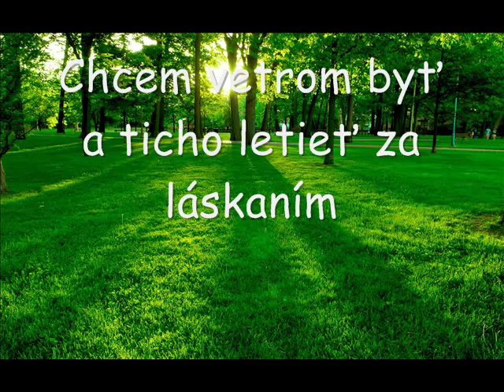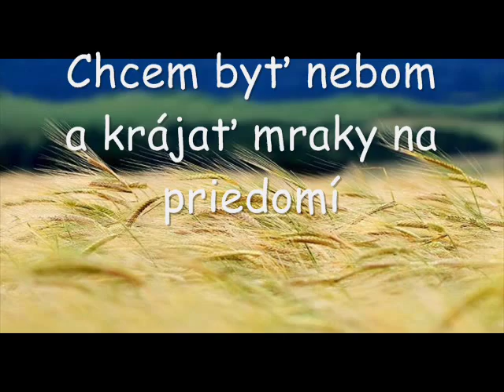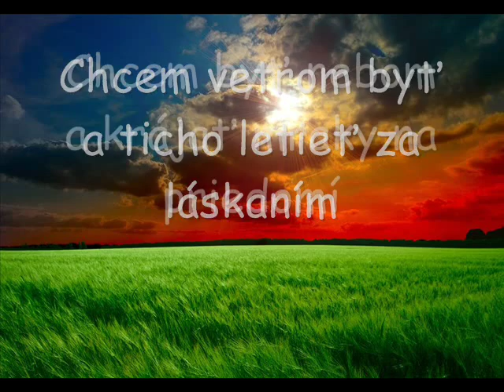Mária Zbojanová a Martin Skuban- Vráť sa mi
text, spev: Mária Zbojanová
hudba, gitara: Martin Skuban